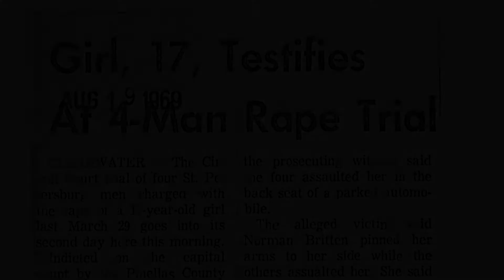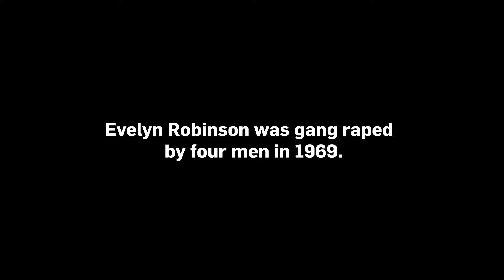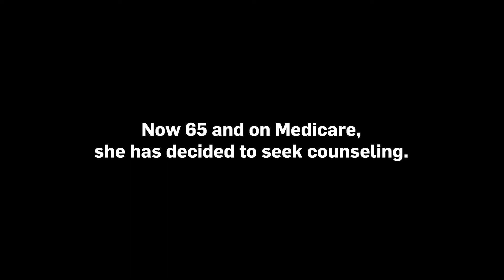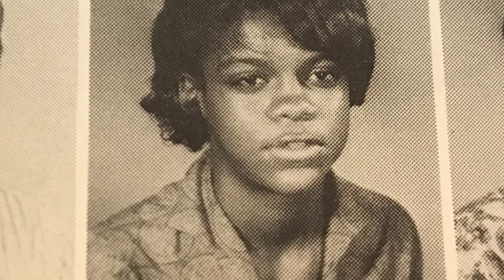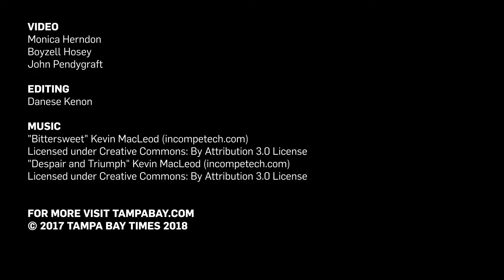Gang raped at 17. Therapy at 65.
Evelyn Robinson was raped by four men in St. Petersburg, FL in 1969. She was 17 years old. Forty-eight years after being attacked, she searches for a way to cope.